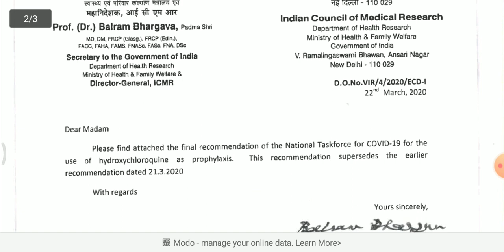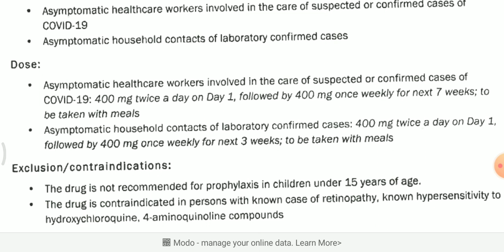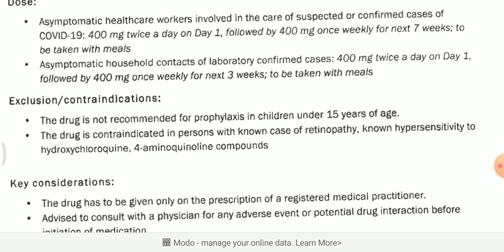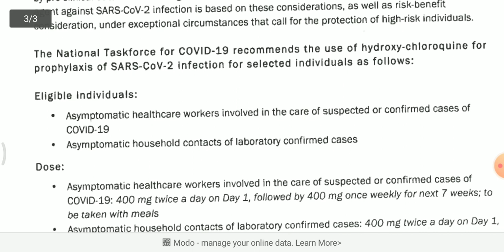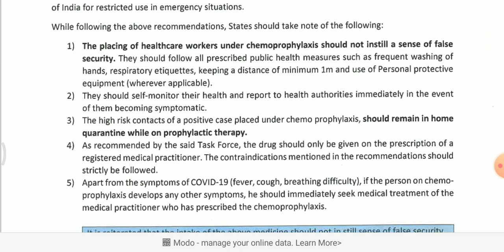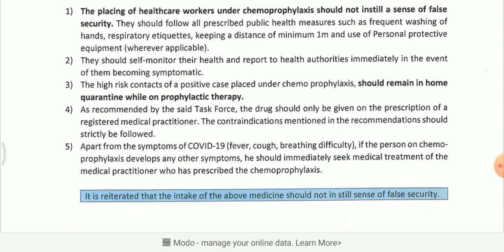ICMR recommend Prophylectic drug for COVID19